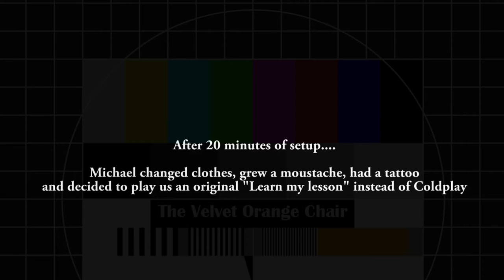The Velvet Orange Chair Ep4 - Michael Jon Cameron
The 4th episode of The Velvet Orange Chair.  Featuring Artist Michael Jon Cameron as he plays an amazing acoustic version on the Grand Piano of "Learn My Lesson" from his band "Purple Toes".

For more music from Michael Jon Cameron please visit his facebook pages
Michael Jon Cameron Music